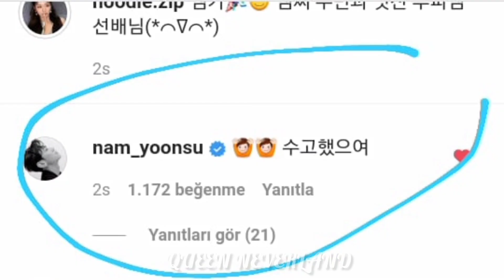(G)ı-dle toplu geri dönüş yapıyor, Soojin döndü, miyeon'a yapılan saygısızlık!